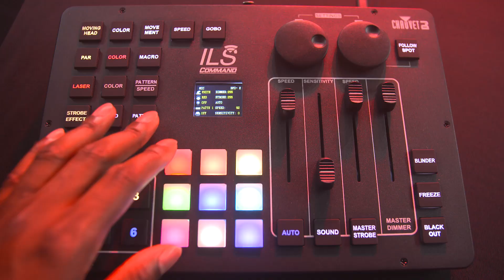Les Groupes qui ENVOIENT : Baron avec CHAUVET DJ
Un système d'éclairage CHAUVET DJ puissant composé de produits ILS (Integrated Lighting System) a enflammé la performance de Baron, un groupe de rock alternatif du sud de la Floride.

En appuyant sur un bouton, l'ILS crée des spectacles lumineux coordonnés et sans fil à partir d'un nombre illimité d'appareils compatibles avec l'ILS. Sans nécessiter de DMX.